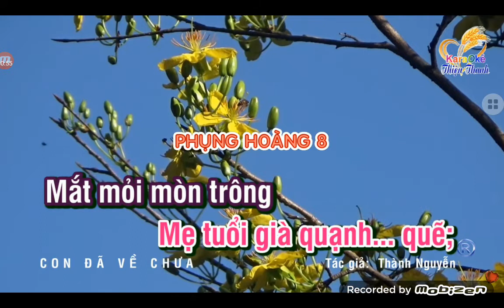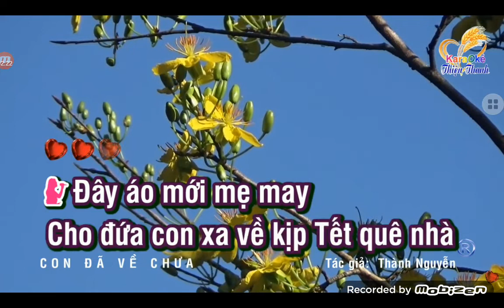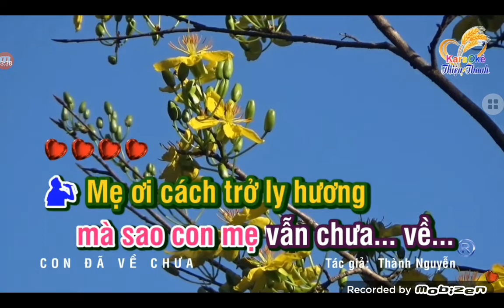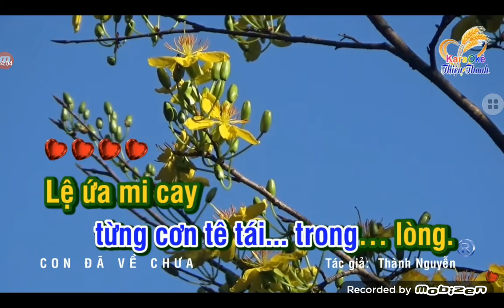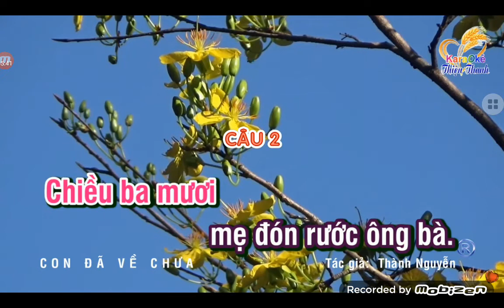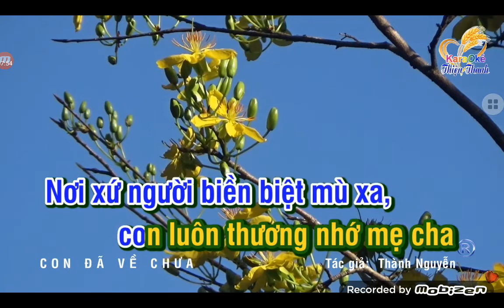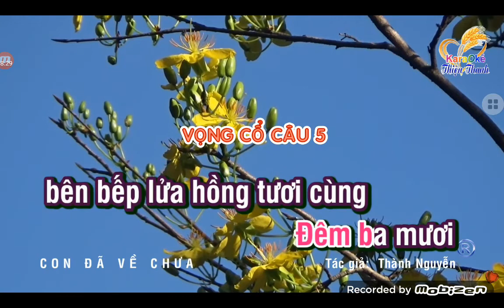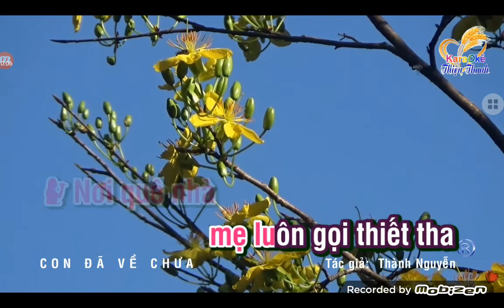(93)mời kép 🌹 🌿 Con Đã Về Chưa